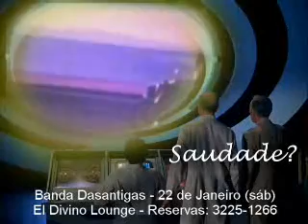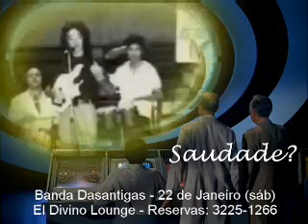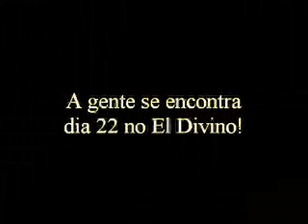Dasantigas - Saudade?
Convite da banda para o show de verão - El Divino
- 22-01-11